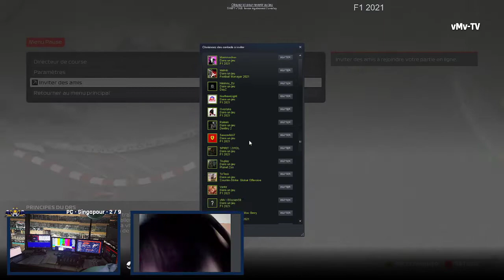PC - vMv - CAST F1 20201 - Ligue A - Singapour 3/10 - Gary & Jardon